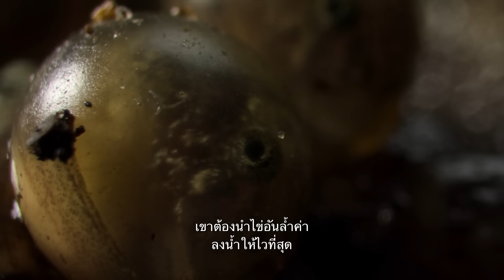Tiny World — ตัวอย่างภาพยนตร์อย่างเป็นทางการ | Apple TV+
มาทำความรู้จักกับเหล่าฮีโร่ตัวจิ๋วในธรรมชาติ แล้วดูว่าพวกมันทำอะไรที่ไม่ธรรมดากันบ้างเพื่อเอาตัวรอดในซีรี่ส์เชิงสารคดีเรื่องใหม่จาก Apple Original พร้อมให้เสียงบรรยายโดย Paul Rudd รับชม Tiny World วันที่ 2 ตุลาคม ทาง Apple TV+

ซีรี่ส์เชิงสารคดีเรื่องนี้นำเสนอชีวิตของเหล่าฮีโร่ตัวจิ๋วตามธรรมชาติที่ไม่ค่อยมีใครรู้จัก พร้อมให้เสียงบรรยายโดย Paul Rudd บอกเลยว่าแต่ละตอนเต็มไปด้วยเรื่องราวชวนประหลาดใจของสิ่งมีชีวิตตัวจิ๋วและกิจกรรมที่สุดแสนจะไม่ธรรมดาของพวกมัน ซึ่งบอกเล่าผ่านการถ่ายทำในแนวภาพยนตร์อันตื่นตาตื่นใจ

ติดตามช่อง Apple TV บน YouTube ได้ที่

Apple TV+ คือบริการสตรีมมิ่งที่มาพร้อมเรื่องราวที่นักสร้างสรรค์ระดับแถวหน้าของวงการทีวีและภาพยนตร์ผลิตขึ้นมาเพื่อเราโดยเฉพาะ รับชมได้แล้ววันนี้ทางแอพ Apple TV